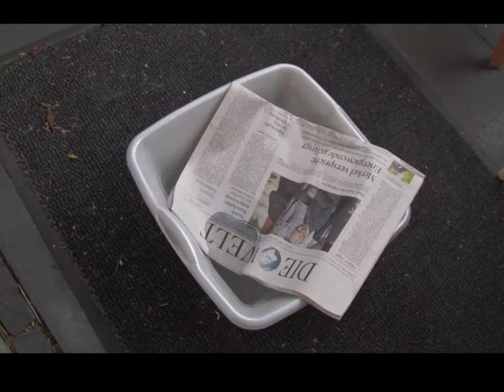Der Weltuntergang 2012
Neueste Fakten zum Thema.